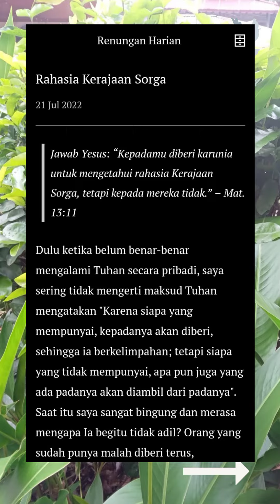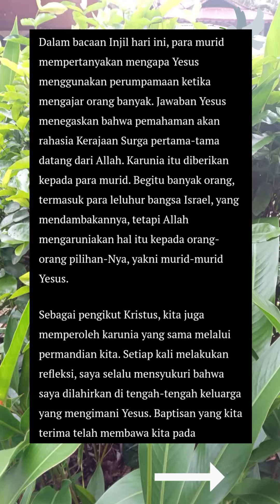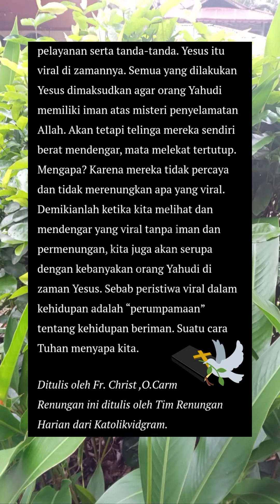Bacaan Harian, Bacaan Liturgi 21 Juli 2022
Bacaan Harian, Bacaan Liturgi 21 Juli 2022 (@klabatnewsofficial1770 )
sumber: e-katolik